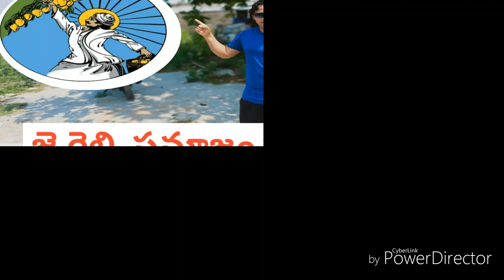relli community celebrating 74 independence || 74 స్వాతంత్ర్య దినోత్సవాన్ని ఘనంగా జరుపుకోన్నారు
relli community celebrating 74 independence day || 74  స్వాతంత్ర్య  దినోత్సవాన్ని  ఘనంగా  జరుపుకోన్న  రెల్లి సమాజం